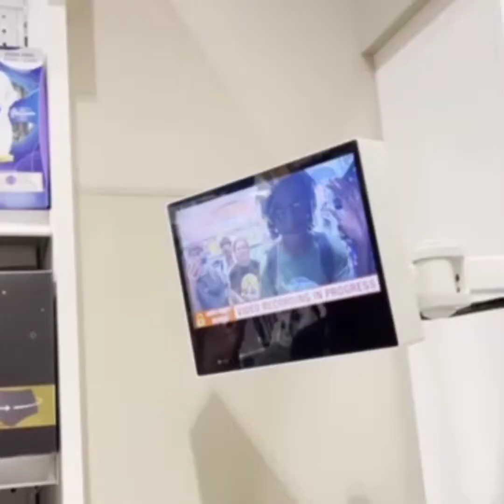FOOTAGE JUNKY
castaways / bofa crew
full length skate video